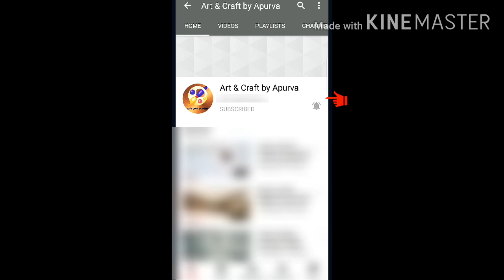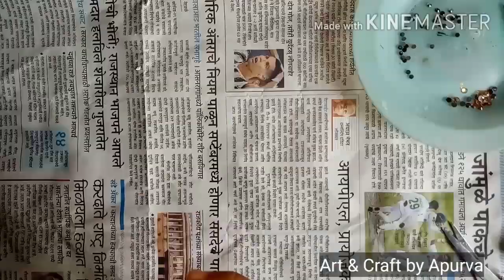8 easy and beautiful diwali diya decoration ideas | art & craft by apurva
Material

1.Old diyas
2.Acrylic paints
3.kundan or fancy stones
4.Lace
5.Brush
6.Fabric glue or fevicol
7.scissor